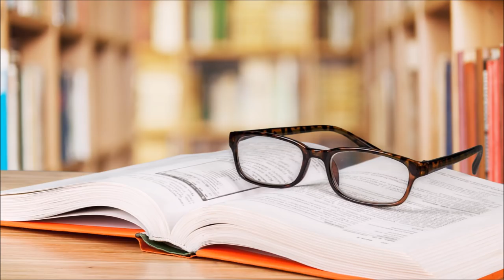Electronic Music for Studying Concentration | Chillhop House / Electronic Study Music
1 Hour of the best relaxing electronic music for studying, concentration and focus memory playlist (study beats to concentrate). Relaxing electronic Study Music Mix. It is the perfect soothing chill out EDM music for studying, homework and working.

If you liked that mix check out the find one that will resonate with your mind.